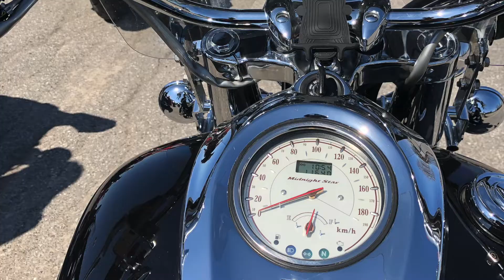Rolling Thunder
That Retired Guy warms up his 20+ year old RoadStar motorcycle and joins the the Rolling Thunder Rally. The goal is to return dignity to the Canadian War Memorial that was desecrated by Police during their attack on the Truckers Freedom Convoy protesters this past February. Veterans who were guarding the sacred ground were beaten and dragged away under the authority of the Emergencies Act decreed by Prime Minister Trudeau. It is time we paid our respect to the Canadian Veterans who fought hard for the freedoms that are being stripped away.
Riding as a part of Rolling Thunder is my way of saying thank you to our Veterans and it's a shout out for Freedom.